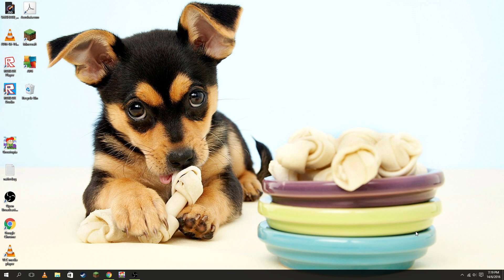holiday things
holiday